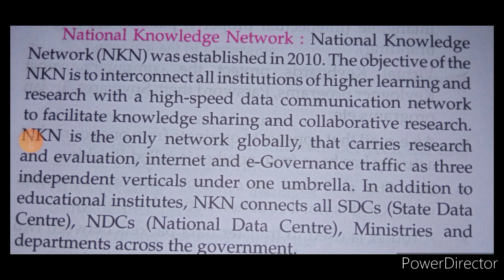National Knowledge Network